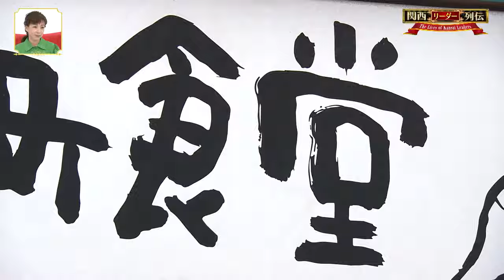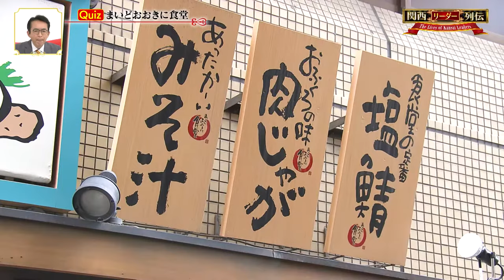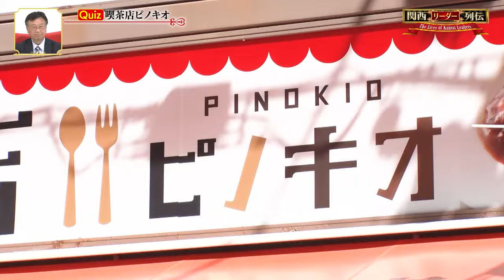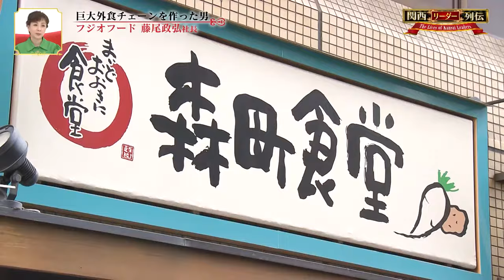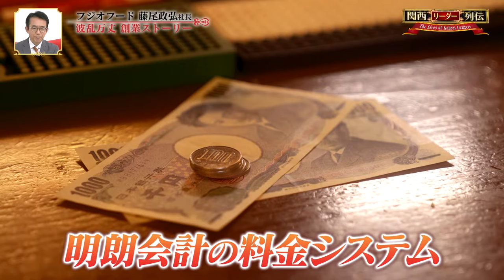〝巨大外食チェーンを作った男〟まいどおおきに食堂、串家物語、ピノキオ、つるまる、かっぽうぎ〈フジオフードグループ・藤尾政弘社長〉【関西リーダー列伝】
独特な字体で書かれた「地域名＋食堂」の看板が目印、懐かしのおふくろの味で胃袋をわしづかみにする「まいどおおきに食堂」。
「まいどおおきに食堂」をはじめ、「串家物語」「つるまる饂飩」など54業態、国内外800店以上の巨大チェーンを一代で作り上げたのがフジオフードグループ・藤尾社長だ。

『人生は屏風だ』

屏風はまっすぐには立たない。人生山あり谷あり。
数々の失敗を繰り返しながら、成功をおさめてきた藤尾社長が語る経営哲学とは！？

【成功の秘密がつまった　～人気メニューベスト5～】
フジオフード成功の秘密はメニューを見れば分かる⁉
コロナ禍で大きな打撃を受けながらも守り続ける味とサービス。
そこには、日本人の胃袋をわしづかみにする強さが隠れている！

【コロナ禍で異例の出店攻勢／ワイナリーも計画】
長期に渡る新型コロナの影響で景気の低調に拍車がかかる中、フジオフードは、ある業態の出店を異例のスピードで加速させている。
それは「親父との思い出の喫茶店」
5年後には日本一になると言い切る。

さらに、藤尾社長の夢は止まらない！
舞台は鳥取。「農福連携」の絶品ワインを作り上げる計画が進行中だ。